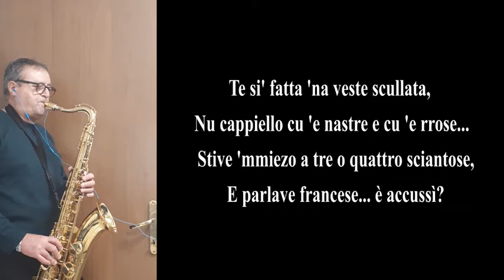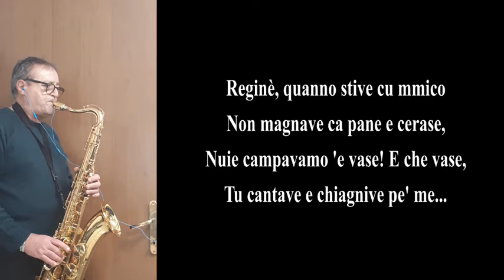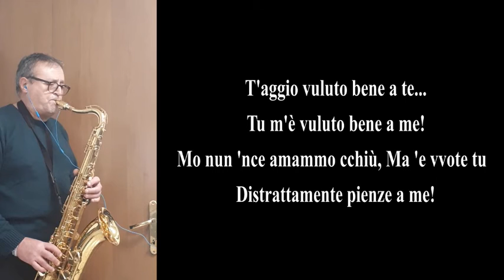Reginella. L.Bovio e G. Lama -1917- Base versione Funky by Teo Carlucci cover Tenor Sax By Rino Sax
Audio registrato con Editing Audacity, win10, mic. behringer C3, mixer yamaha Mg10xu, video con con smartphone Samsung A5
Tenor sax Yamaha 275 - Mouthpiece  Ottolink Stm 6* - Ancia Rico Plasticover N°3